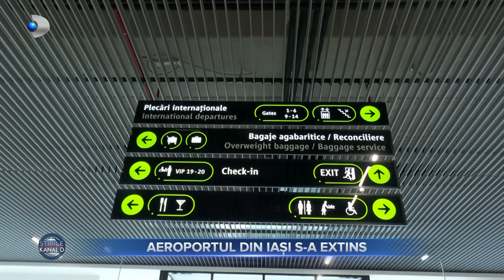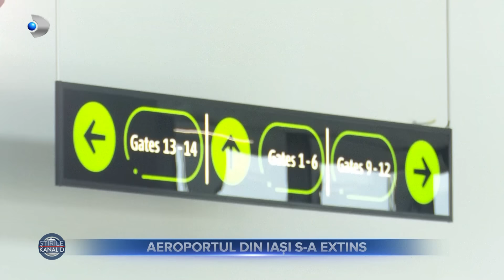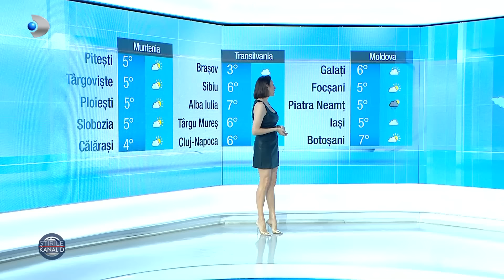Stirile Kanal D - ,,Insula de 1 milion", un super show de aventura, la Kanal D | Editie de seara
00:00 - Intro
00:01 - Suntem la un pas de o dubla epidemie. Avem deja una de rujeola si in curand autoritatile ar putea declara si alta de gripa. Spitalele resimt deja presiunea numarului mare de bolnavi care stau cu orele in camerele de garda.
03:03 - Testele de laborator au confirmat in acest sezon 22 de decese din cauza gripei. Se asteapta rezultatele in cazul a doua tragedii, doi copii de 4 ani din Prahova. Medicii spun ca in ambele cazuri cei mici au ajuns prea tarziu la spital.
04:47 - Inca o noapte cu ger cumplit a strabatut Romania, iar minimele au coborat pana la -17 grade. In capitala, a fost, insa, de cinci ori mai frig decat la Balea Lac.
07:46 - Dupa cele mai geroase zile din aceasta iarna, vremea se schimba radical. Se asteapta temperaturi neobisnuit de ridicate pentru perioada care urmeaza.
08:58 - Mai multe femei, unele trecute de prima tinerete, au cazut in plasa unui fals general american. Escrocul era, de fapt, un egiptean rezident in Romania, care inventa fel si fel de povesti pentru a le cere bani victimelor.
10:28 - 50 de oameni cu vârste, profesii şi pasiuni diferite se vor arunca într-o competiţie individuală, pe o insulă paradisiacă, pentru îndeplinirea celor mai îndrăzneţe visuri.  Miza este uriasă: 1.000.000 de lei, cea mai mare sumă pusă la bătaie de o televiziune. Concurenţii pot deveni bogaţi “peste noapte” şi îşi pot îndeplini visul dacă reuşesc să depăşească toate obstacolele competiţiei de pe insula de 1 milion de lei.
Vom reveni cu mai multe detalii despre format, prin intermediul comunicatelor de presă şi al materialelor publicate şi difuzate pe proprietăţile oficiale ale Dogan Media: Kanal D, Kanal D2, Radio Impuls şi Divizia Digital.
12:22 - Cu un nou terminal construit in timp record, aeroportul din Iasi devine cel mai mare din tara, dupa aerogara din Otopeni. Urmeaza montarea echipamentelor de ultima generatie care nu exista in acest moment pe alte aeroporturi din tara.
14:47 - METEO